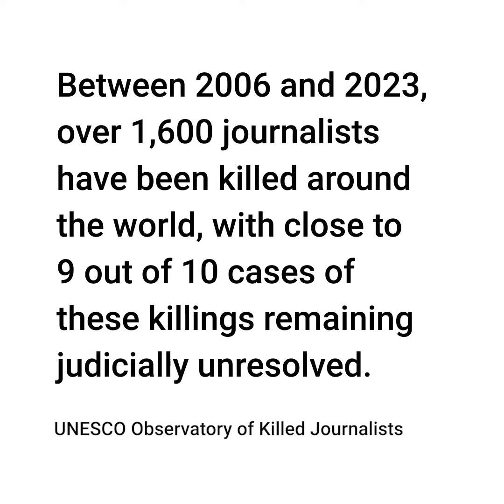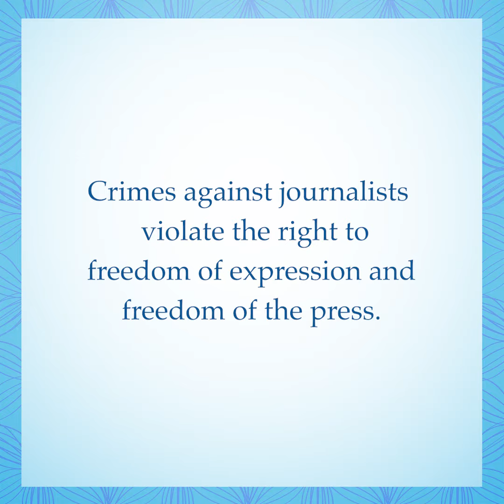INTERNATIONAL DAY TO END IMPUNITY FOR CRIMES AGAINST JOURNALISTS